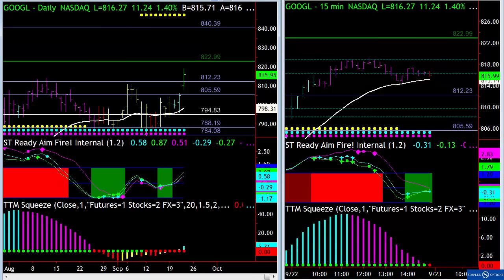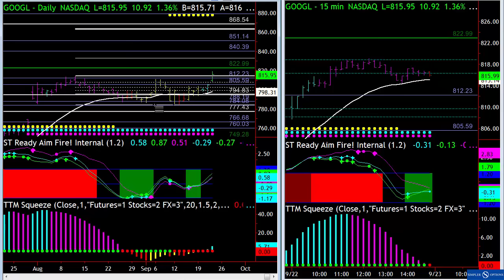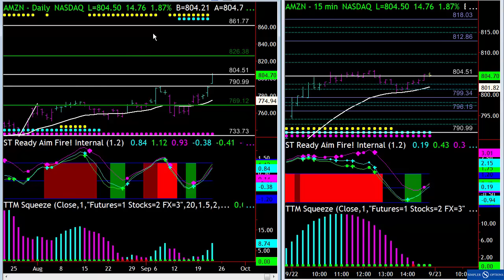Simpler Options: NASDAQ At All-Time Highs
I'm watching a squeeze on TWLO, watching the voodoo lines on GOOGL, and buying pullbacks. Let's dive in.
John F. Carter | Simpler Options
Forecast for Friday, September 23, 2016